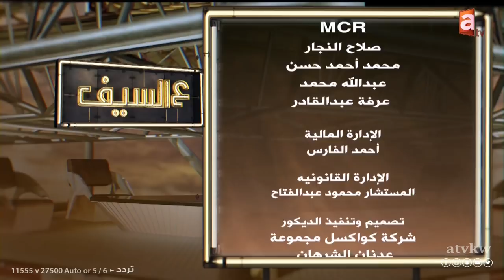سهرة طربية مميزة مع النجمة سماح خالد في برنامج ع السيف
برنامج ع السيف برنامج يومي من الاحد الى الخميس 10 مساء على قناة atv
تقديم مجموعة مميزة من الإعلاميين: د. نوره العبدالله و اسرار السعيد وصابرين بورشيد و ريهام الحسن و د. طالب الشريف و عبدالله الطليحي